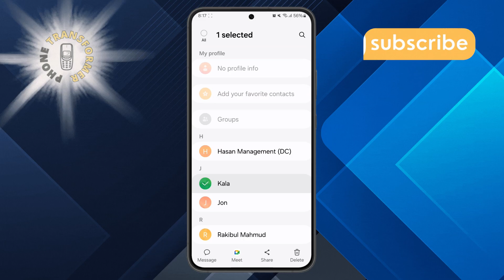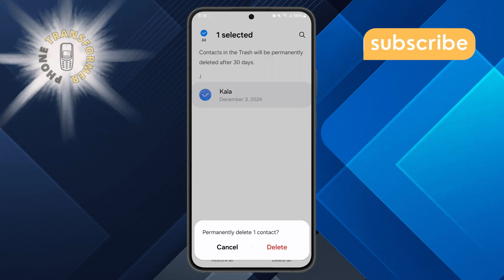How to Delete Contacts on Samsung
Deleting contacts on a Samsung device is a simple process that can help keep your contacts list organized. Whether you want to remove outdated information or just tidy up, knowing how to delete contacts is essential. This process allows you to quickly clear unwanted contacts without affecting others. In this video, we’ll show you how to delete individual or multiple contacts on your Samsung phone, so you can manage your contact list with ease.

- Remove contacts on samsung
- Delete multiple contacts samsung
- Manage contacts on samsung
- Clear contacts samsung
- Delete unwanted contacts android